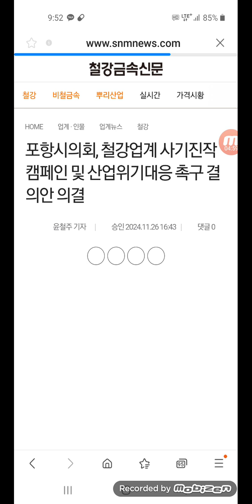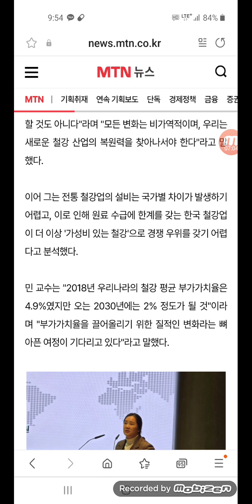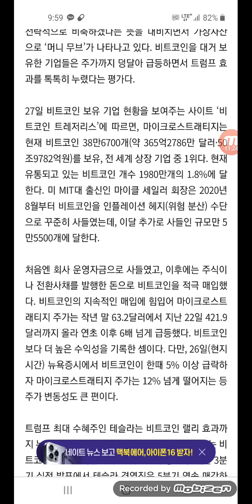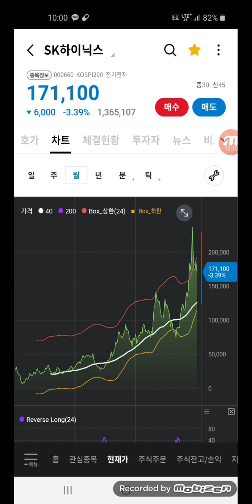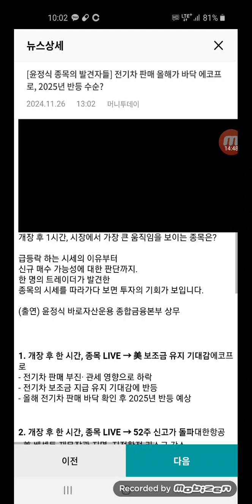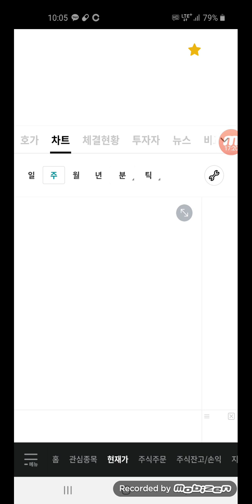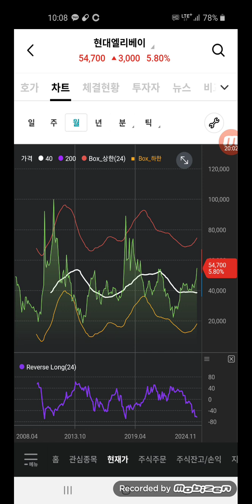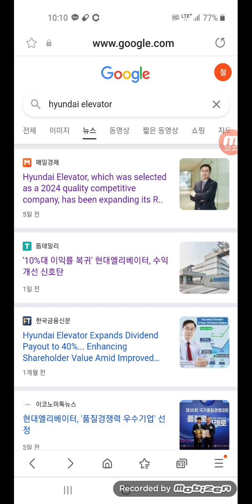비오곤의 종가선차트. 위기의 철강산업, 비트코인의 역설. 생명선 반등 현대엘리베이터,에코프로,신성델타테크 등